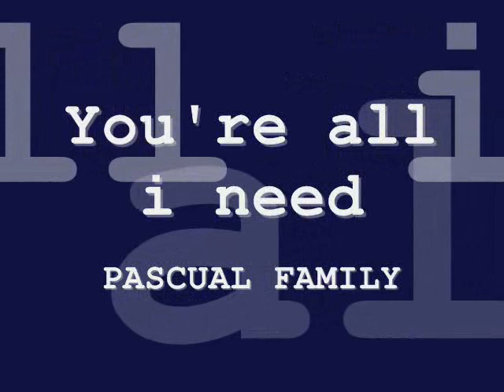white lion - You're all i need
white lion - You're all i need with my family pics for remembrance..